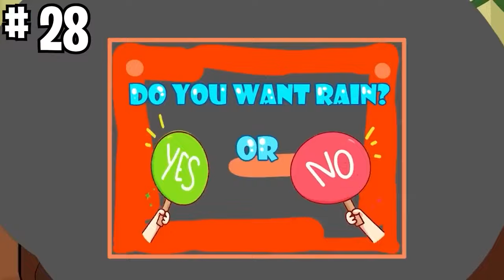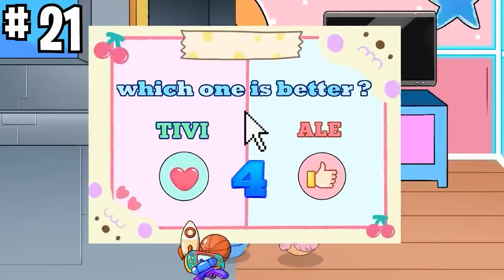FUNNY ANYTHINGALEXIA ANIMATED MEMES! (BABY NUGGY & ANYTHINGALEXIA BEST MOMENTS!)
💥FOLLOW NUGGYLAND ON TIKTOK!